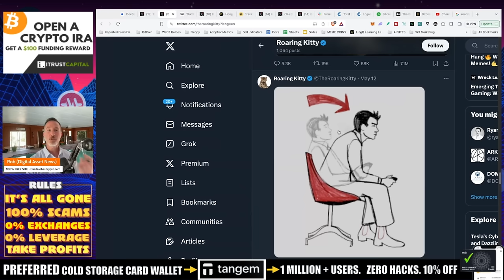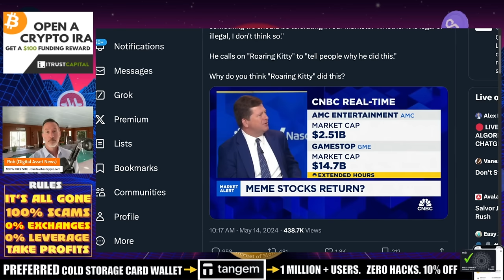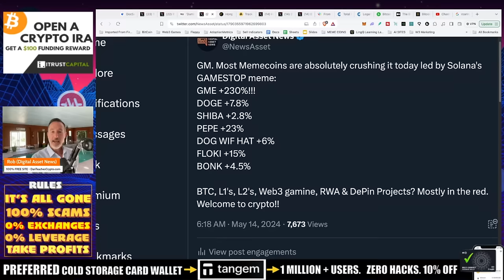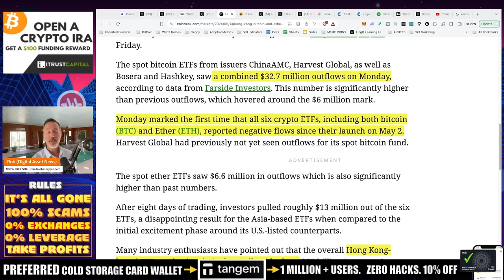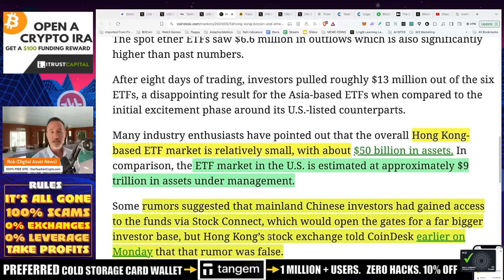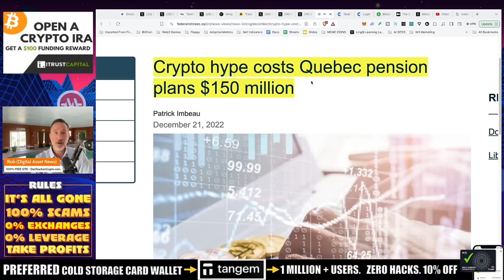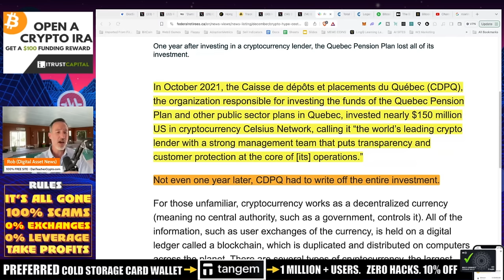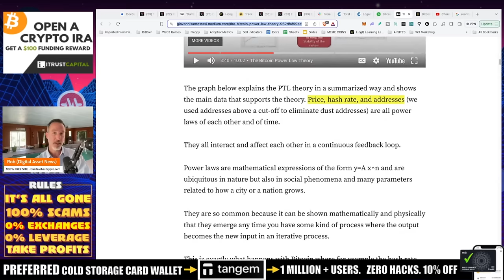MEMECOINS CRUSH IT. SHOULD I GO ALL-IN? BITCOIN POWER LAW.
Memecoins in crypto AND in traditional finance are crushing it. Is it time to go all-in or be patient? JK, don't go crazy.

●▬▬▬▬▬▬CELSIUS/VOYAGER TIMELINE▬▬▬▬▬▬▬●

0:00 - Introduction
0:32 - Memecoins and AMC and GME
3:02 - Interview with Jay Clayton on CNBC
5:20 - Are memecoins manipulation?
7:13 - Memecoins are risky, but so is the traditional market
9:22 - Hong Kong Bitcoin ETF
11:22 - Bitcoin ETF is the best performing ETF
12:12 - Wisconsin investment board discloses Bitcoin ETF holdings
12:30 - Quebec Pension Plan lost $150 million on Celsius Network
13:10 - Bitcoin price predictions and future outlook

●▬▬▬▬▬▬CRYPTO ESSENTIALS▬▬▬▬▬▬▬●

●▬▬▬▬▬▬▬▬FOLLOW D.A.N.▬▬▬▬▬▬▬▬▬▬●

●▬▬▬▬▬▬▬▬STRATEGIES▬▬▬▬▬▬▬▬▬●

●▬▬▬▬▬RECOMMENDATIONS▬▬▬▬▬●